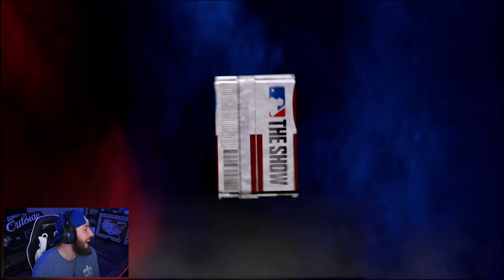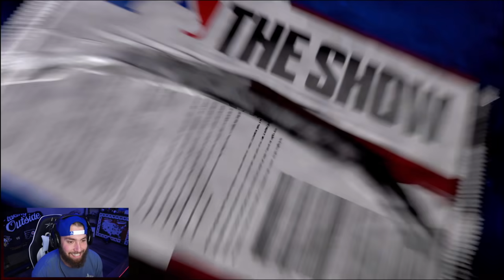Trout Fishin' #1 Packs EVERYDAY MLB The Show 20 Pack Opening!